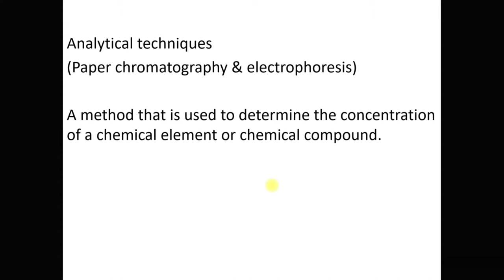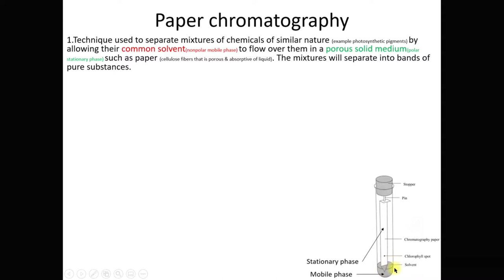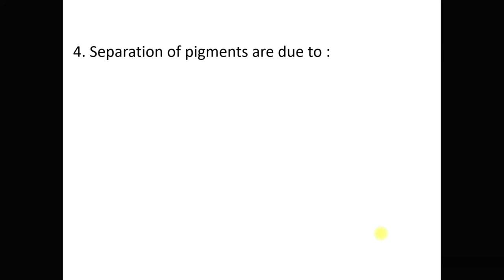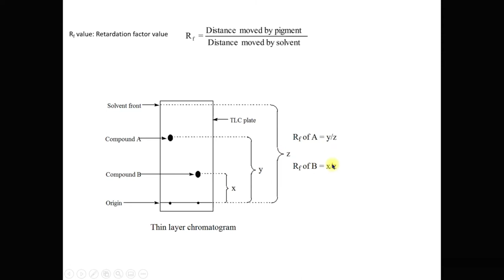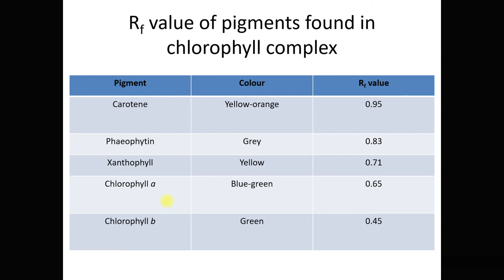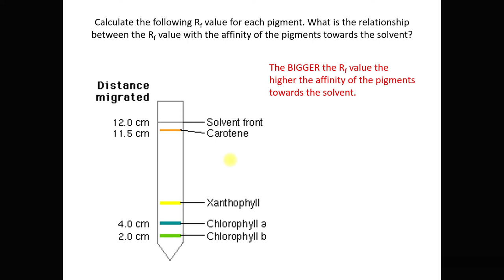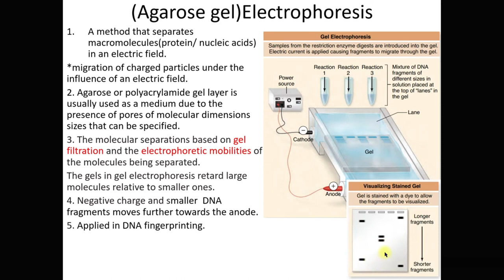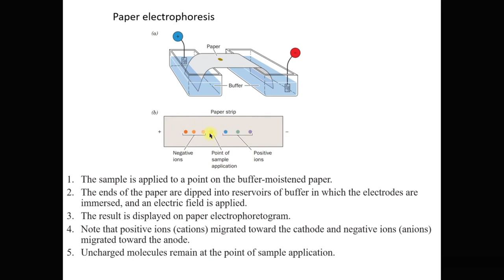Analytical techniques: chromatography paper and agarose gel electrophoresis